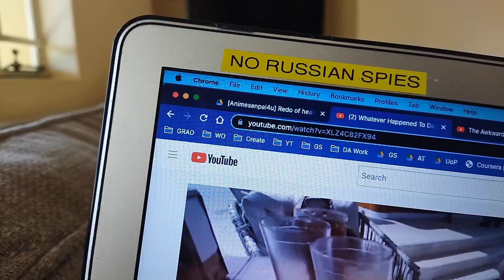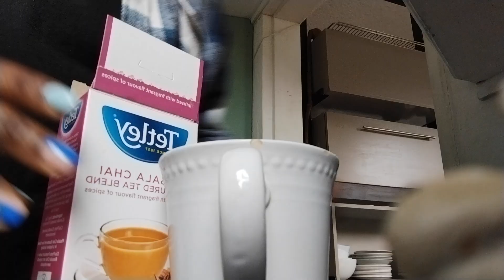Adventure Time: Housesitting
Greetings. While people are away, I hang out with their pets. Resetting and enjoying the time alone, it's a great time to explore the area, play with great companions and get some work done Enjoy.

- Creative Credit -
Song: A Caring Friend by Bad Snack
Song: Breeze by Telecasted
Song: Skylines by Anno Domini Beats
Song: Sunday Rain by Cheel